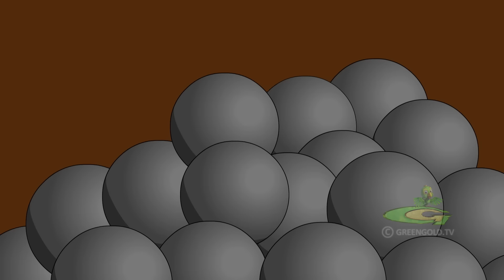Chhota Bheem - இளவரசர் மற்றும் இளவரசி ஆமை | Cartoons for Kids in Tamil | Funny Kids Videos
Green Gold Animation presents Indian animated cartoon shows & has bring world class children’s animation content to kids! You can relax for a moment, while your little ones watching our Green Gold Tamil cartoons is the top rated kids YouTube channel to entertain children and provide Tamil content.

We have great new episode or new story of Chhota Bheem cartoon in Tamil, comedy videos, story telling, funny videos, jokes, moral stories and Bedtime Stories.

Watch this kids channel on YouTube starring non-stop fun and enjoyable experience for kids with our cartoon characters and Colorful visuals.

Thanks for your love and support for watching our Tamil stories and new cartoons.